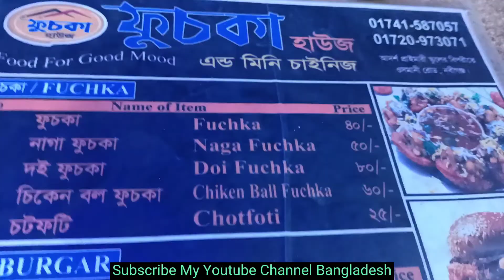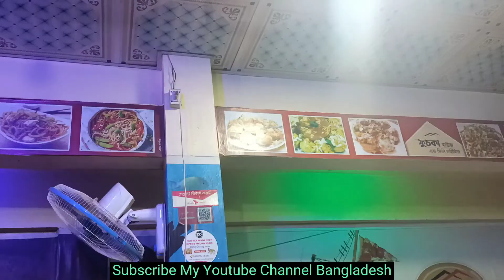Enjoy Day With My Family||Subscribe||YouTube channel||2021